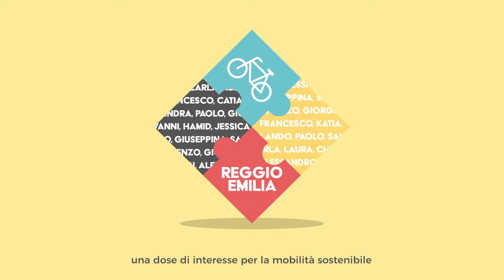Move on Green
Move On Green è un gruppo permanente di ascolto con cui il Comune si confronterà, in alcune occasioni, per verificare e validare insieme le scelte di mobilità.

Il gruppo di opinione è composto da un campione rappresentativo dei cittadini di Reggio Emilia selezionati sulla base di criteri socio-demografici e del quartiere di residenza tra tutti gli iscritti all’anagrafe comunale.
Tutti i dati e le informazioni che verranno fornite nelle occasioni in cui i cittadini saranno chiamati a collaborare saranno trattati in forma anonima e aggregata e a sola finalità di ricerca.